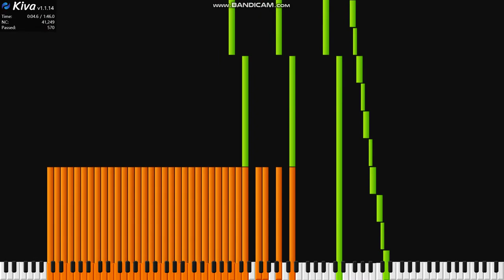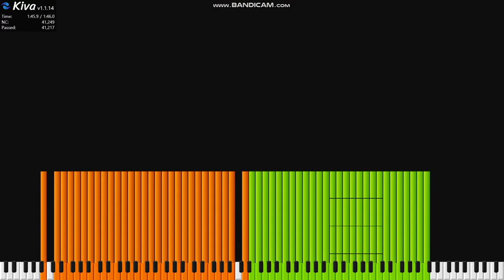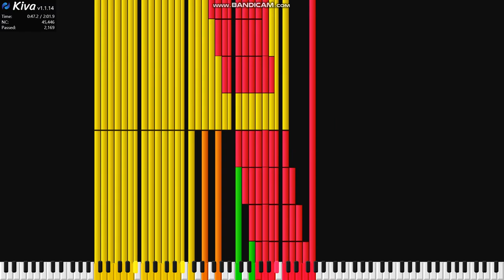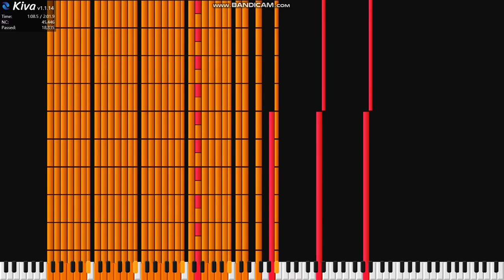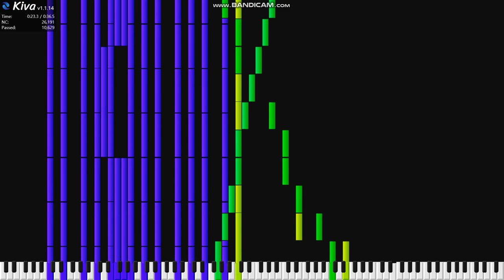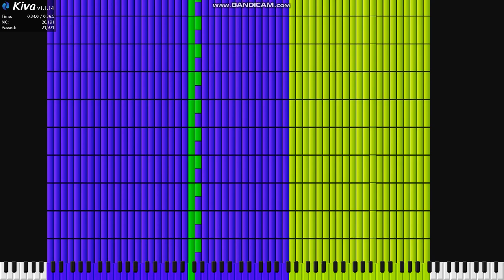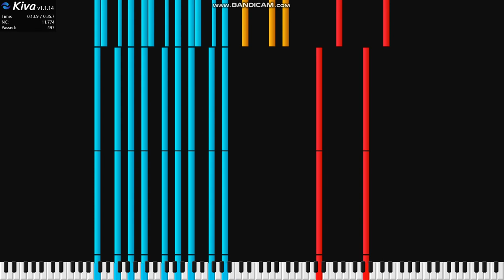제가 만든 검은악보 모음입니다. (미디,악보 다운 링크 없음. 신디시아 아님)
토토로 뽀로로 독도는우리땅 we wish you a merry christmas